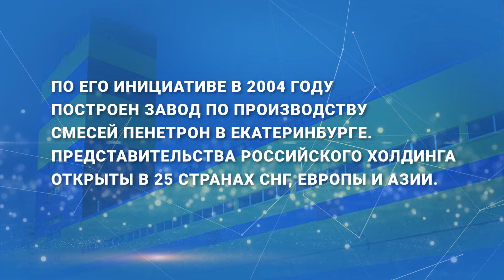Урал. Бизнес. Кейс. Игорь Черноголов